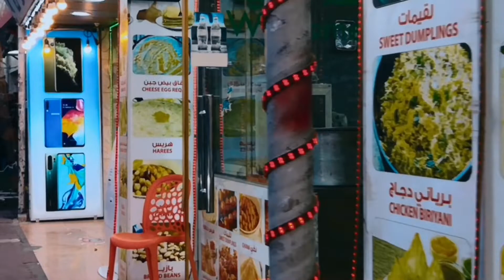FRIDAY MARKET|| MSAFI ||Shamseer Shan vlog